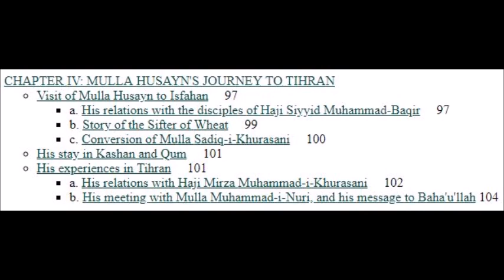The Dawn-Breakers Chapter 4 - MULLA HUSAYN'S JOURNEY TO TIHRAN